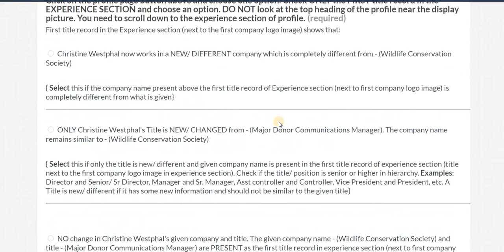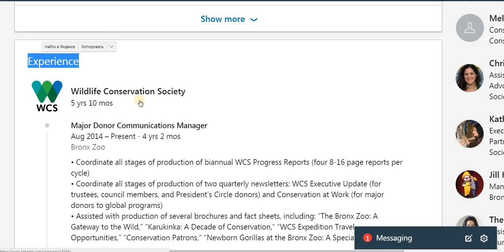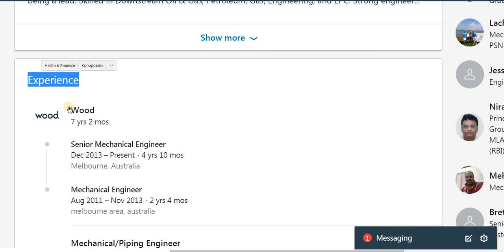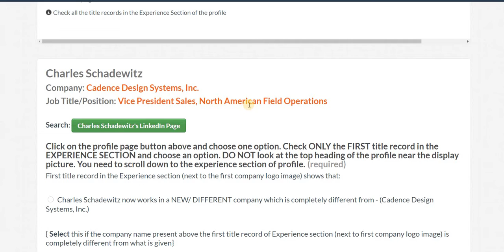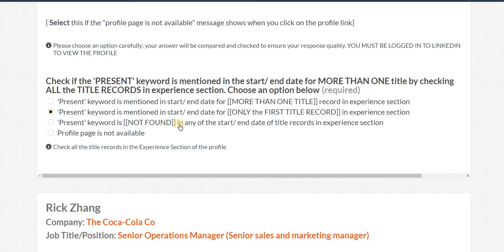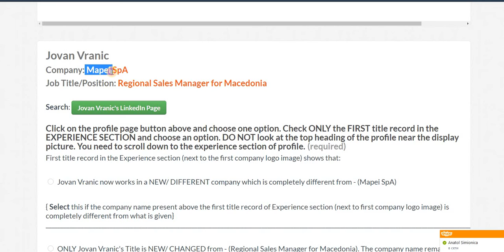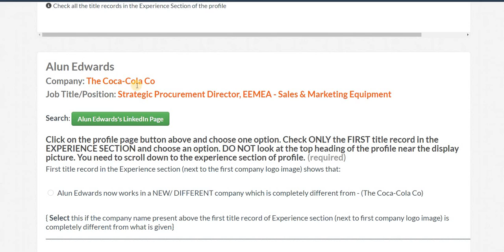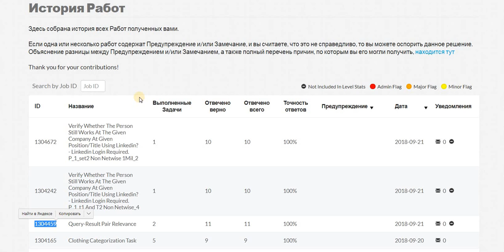1304672 Verify Whether The Person Still Works At The Given Company At Giv 0 LVL